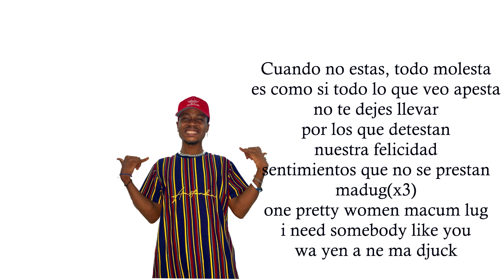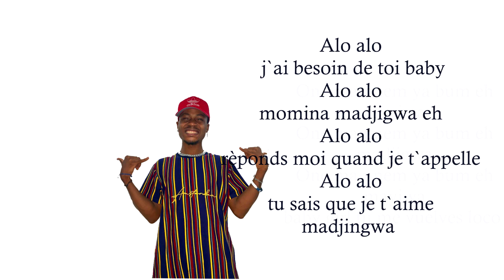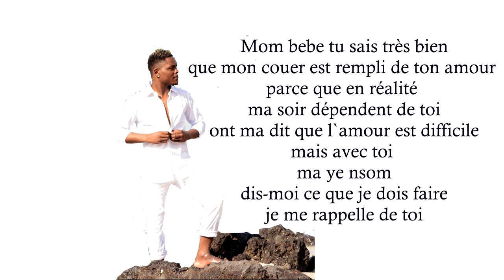Jordan birdman ft Romy so love - ALO ALO